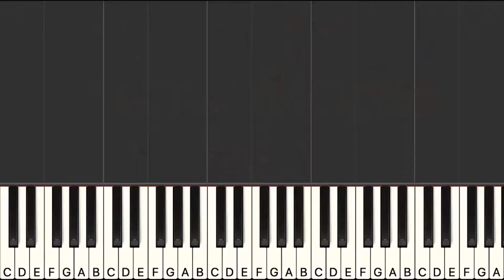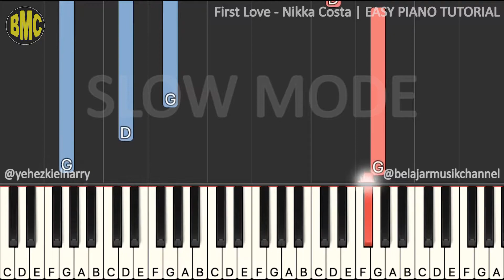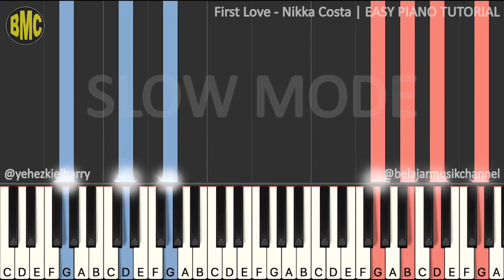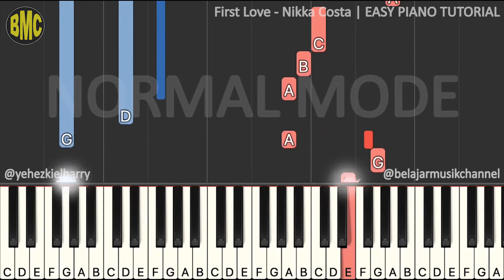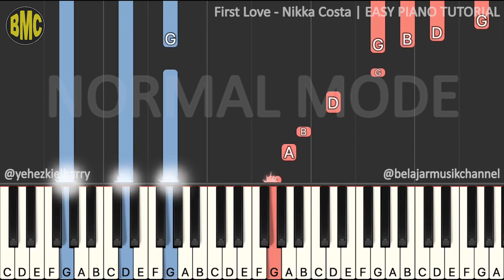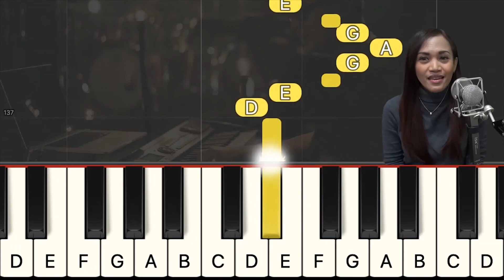First Love - Nikka Costa [ SLOW - NORMAL TEMPO ] | EASY PIANO TUTORIAL [270.1]